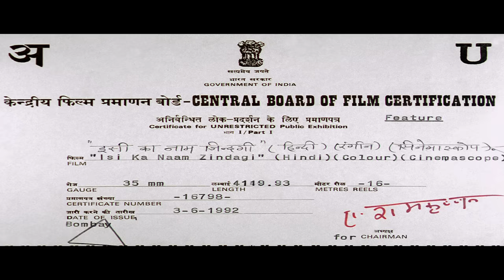मोहब्बत की तलाश हसीना की कहानी | AAMIR KHAN SUPERHIT ROMANTIC MOVIE | FARHA NAAZ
Isi Ka Naam Zindagi is a 1992 Indian Hindi-language drama film directed by Kalidas, starring Aamir Khan, Farha Naaz, Pran, Shakti Kapoor, Asrani and Tej Sapru. Music of the film was composed by Bappi Lahiri.

इसी का नाम जिंदगी 1992 की भारतीय हिंदी भाषा की ड्रामा फिल्म है, जो कालिदास द्वारा निर्देशित है, जिसमें आमिर खान, फरहा नाज़, प्राण, शक्ति कपूर, असरानी और तेज सप्रू ने अभिनय किया है। फिल्म का संगीत बप्पी लाहिरी ने तैयार किया था।

Movie - Isi Ka Naam Zindagi (1992)
Director - Kalidas
Writers - Manoj Mitra, Ramesh Pant
Star Cast - Aamir Khan, Farha Naaz, Asrani, Beena Banerjee, Tej Sapru, Anjan Srivastav,
Shakti Kapoor, Pran

फ़िल्म - इसी का नाम ज़िन्दगी (1992)
निर्देशक - कालिदास
लेखक-मनोज मित्रा, रमेश पंत
स्टार कास्ट - आमिर खान, फरहा नाज़, असरानी, ​​बीना बनर्जी, तेज सप्रू, अंजन श्रीवास्तव, शक्ति कपूर, प्राण

During the British rule in India, a wealthy family tries hard to take over a plot of land from a man. However, he will not give up this land at any cost, as this family wants it to satisfy their own selfish needs.

भारत में ब्रिटिश शासन के दौरान, एक धनी परिवार एक व्यक्ति से जमीन का एक टुकड़ा लेने की बहुत कोशिश करता है। हालाँकि, वह इस ज़मीन को किसी भी कीमत पर नहीं छोड़ेगा, क्योंकि यह परिवार इसे अपनी स्वार्थी ज़रूरतों को पूरा करने के लिए चाहता है।

Bollywood Comedy
Follow us on: